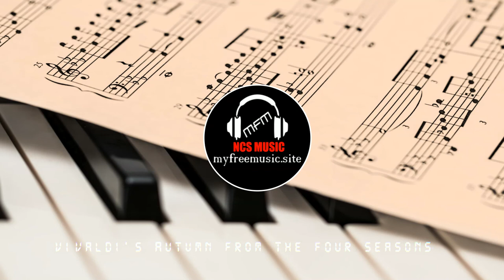Antonio Vivaldi : Vivaldi's Autumn from The Four Seasons | Musique Classique libre de droit 🎻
🎻  Lien de streaming et de téléchargement dans la description 🎻